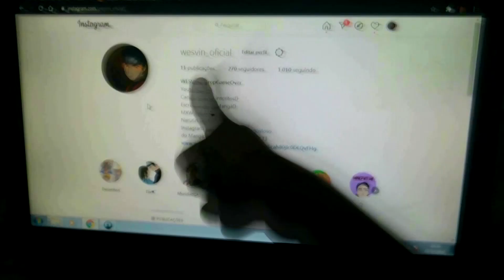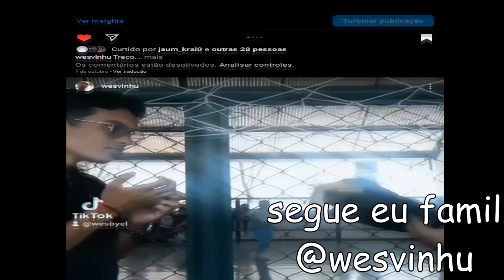O DIA QUE FUI NA EXPOANIME 😱 poggers (cumprimentando cosplayers)